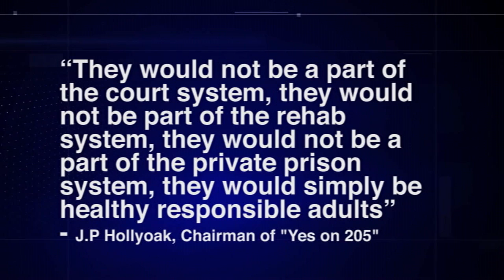ACLU takes stand against arrests for personal possession of small amounts of drugs | Cronkite News